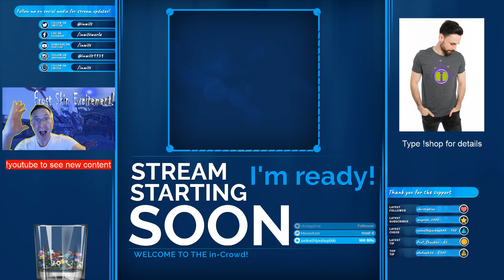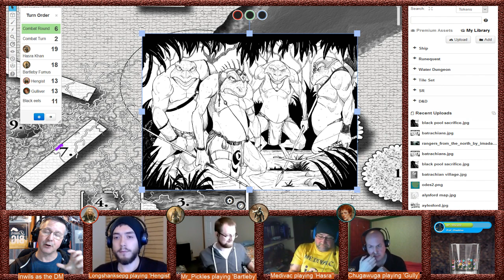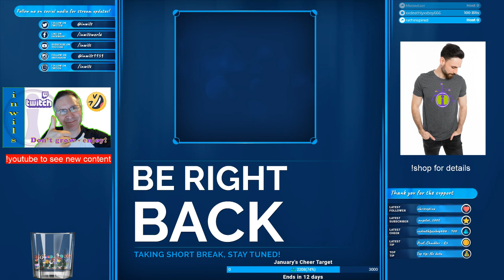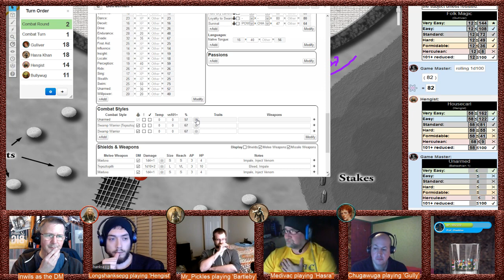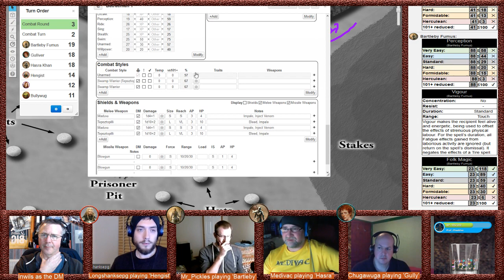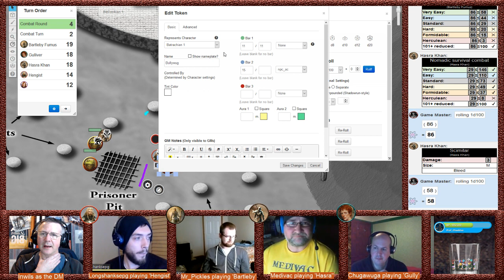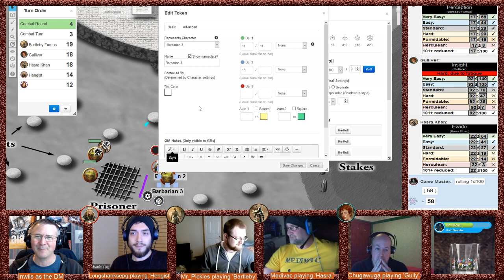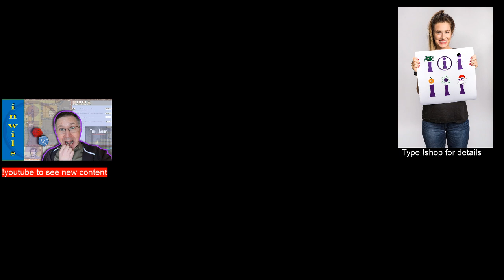Mythras Actual Play: In the Camp of the Batrachians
Adventure Summary

Things have not been going well for the party so far. After creeping into the tower behind the batrachian camp, Hasra had dispatched the chief with a single thrust of this spear and they now find themselves injured and ready to leave the camp.

So in this session, The party dispatch the lone guard quickly and release the prisoners. However not all goes well with the release and Gully finds himself standing alone in front of the whole batrachian camp with the Black Eel-like beast rearing up from the Black Water, preparing to take its next victim.